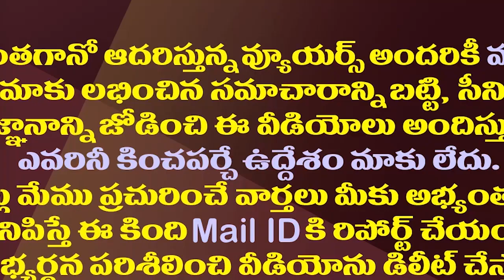జగన్ దెబ్బకు చంద్రబాబు పవన్ పరుగో పరుగు| YS Jagan Motivated All Political Parties Toward Pre Polls